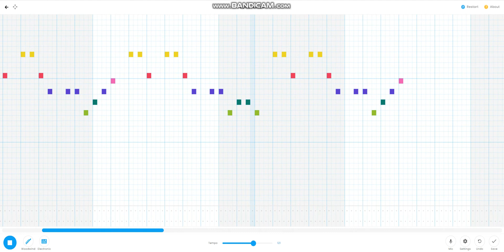SONG MAKER : Aurea Carmina/Coconut song